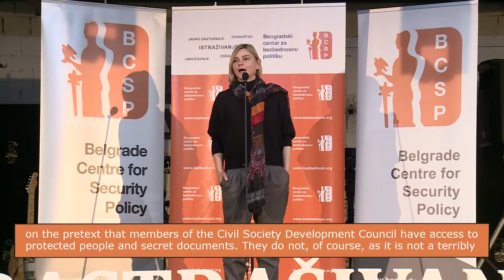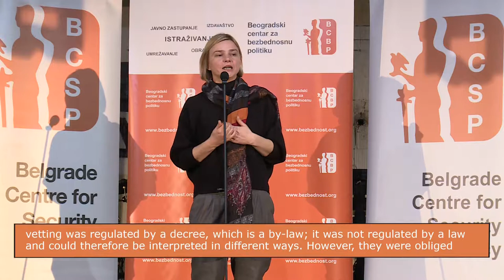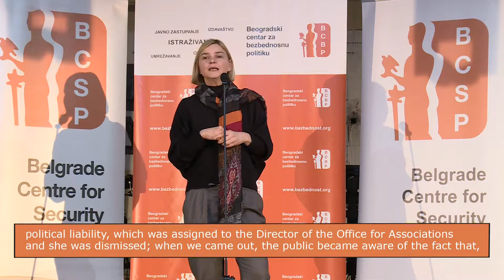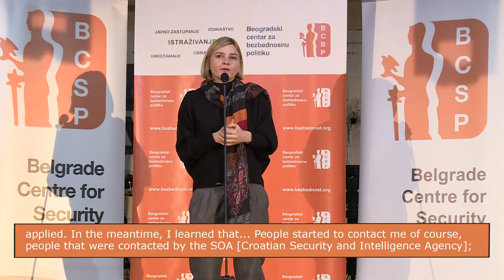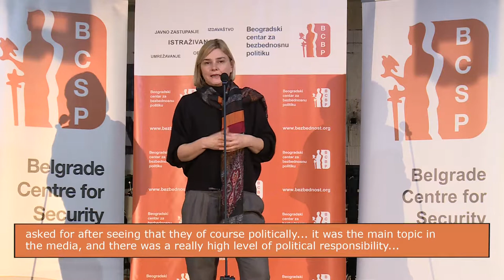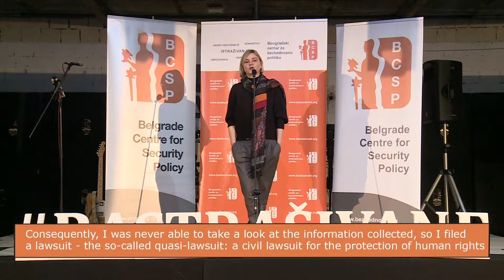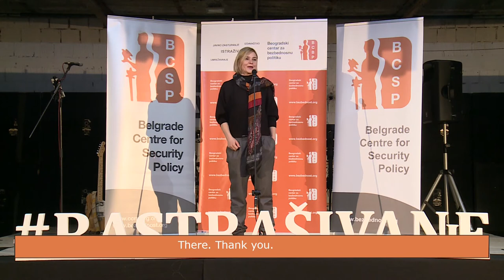Breaking Fear Talks - Sandra Bencic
Sandra Bencic from the Peace Studies Center in Zagreb talked about how she won a lawsuit against the Croatian Security and Intelligence Agency due to an unlawful check for her membership in the government's Civil Society Development Council. "What encouraged me was to act and go public. We asked that the issue of security checks be regulated by law, which we managed to do, and that is the greatest effect and the greatest victory in the whole story," Benčić told for Breaking Fear Talks.

Breaking Fear Talks were organized by the Belgrade Center for Security Policy (BCSP) as a part of the celebration of 20 years of existence, which took place on November 28, 2017 in Dorcol Platz.